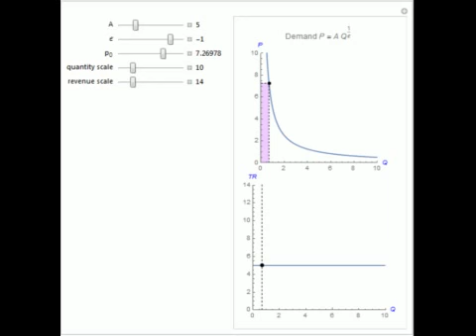Constant Price Elasticity of Demand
The inverse demand function P=A Q^ ( 1 ) / ( ? ) has a constant price elasticity of demand ?. The revenue is shown as an area in the upper quadrant and is also plotted as the height of the function in the lower quadrant. As the price falls, the revenue ...

Contributed by: Craig Marcott